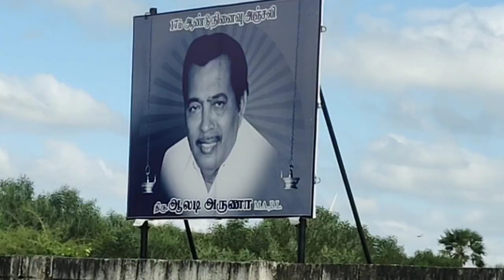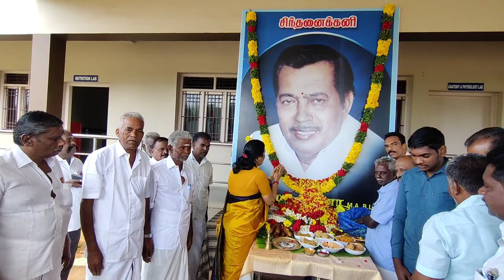ஆலங்குளம் செவிலியர் கல்லூரியில் ஆலடி அருணா 17ம் ஆண்டு நினைவு தினம் அனுசரிப்பு